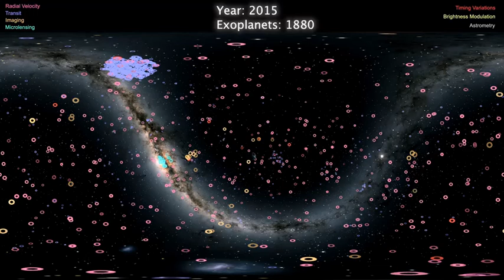Discovery of Exoplanets in Chronological Order. 4000 + Exoplanets.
Over 4000 planets are now known to exist outside our Solar System. Known as exoplanets, this milestone was passed last month, as recorded by NASA's Exoplanet Archive. The featured video highlights these exoplanets in sound and light, starting chronologically from the first confirmed detection in 1992. The entire night sky is first shown compressed with the central band of our Milky Way Galaxy making a giant U. Exoplanets detected by slight jiggles in their parents-star's colors (radial velocity) appear in pink, while those detected by slight dips in their parent star's brightness (transit) are shown in purple. Further, those exoplanets imaged directly appear in orange, while those detected by gravitationally magnifying the light of a background star (microlensing) are shown in green. The faster a planet orbits its parent star, the higher the accompanying tone played. The retired Kepler satellite has discovered about half of these first 4000 exoplanets in just one region of the sky, while the new TESS mission is on track to find even more, all over the sky, orbiting the brightest nearby stars. Finding exoplanets not only helps humanity to better understand the potential prevalence of life elsewhere in the universe, but also how our Earth and Solar System were formed.

Video credit: SYSTEM Sounds (M. Russo, A. Santaguida), APOD Videos
Data: NASA Exoplanet Archive, APOD Videos
4000 Exoplanets